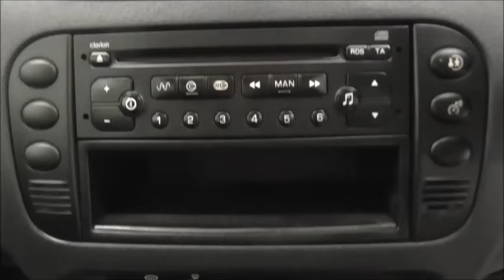2005 Citroen C3 DESIRE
Service History | One Owner | Air Conditioning | CD/Radio Player | 5 Speed Manual